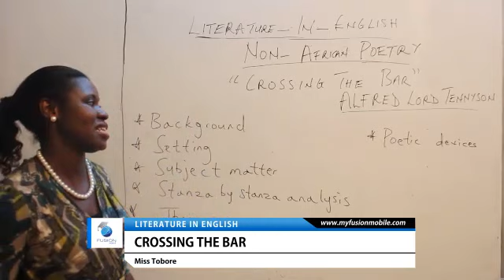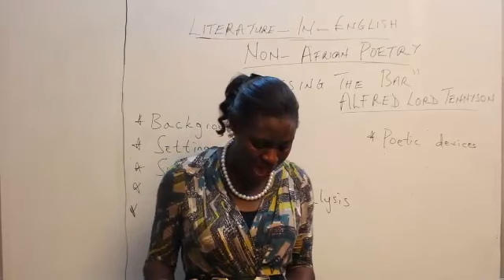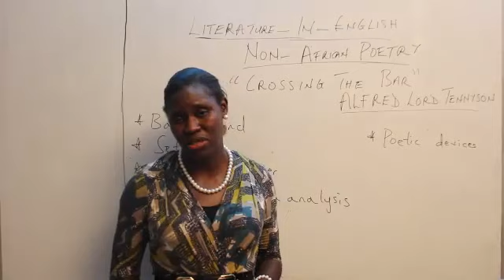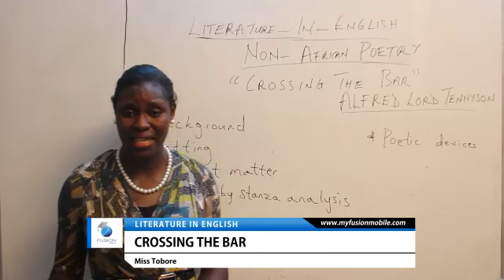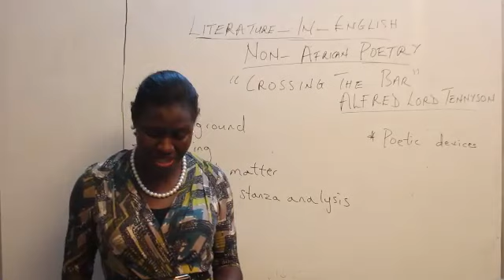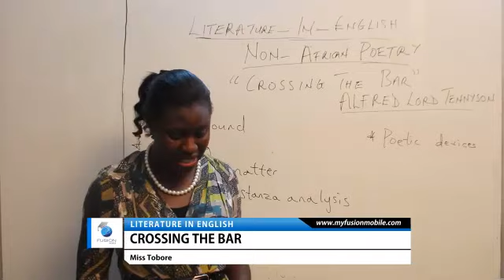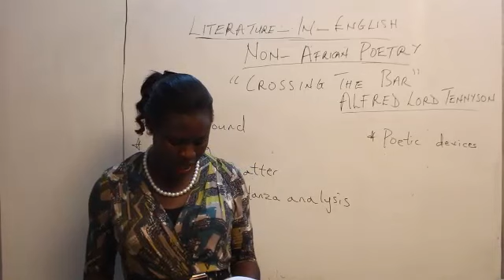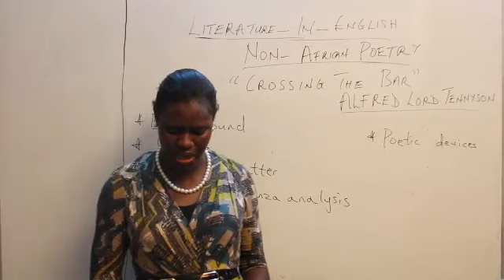Crossing the bar (SS 2, JAMB, WAEC, NECO, Post-UTME, NABTEB)